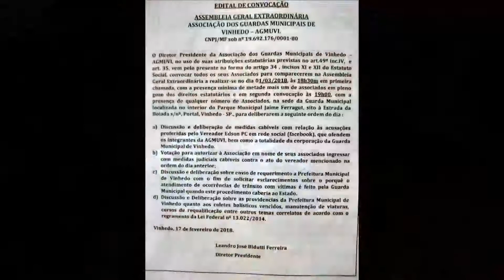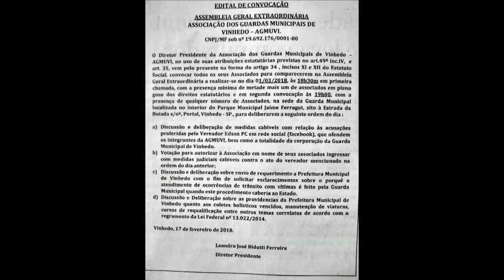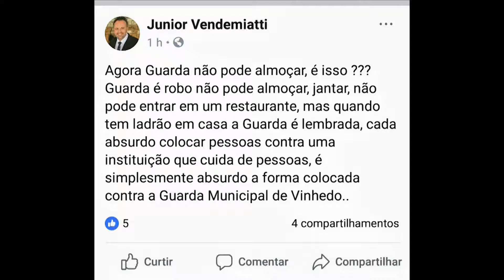44ª Sessão Ordinária - Discurso 05 Edson PC - 19-02-2018